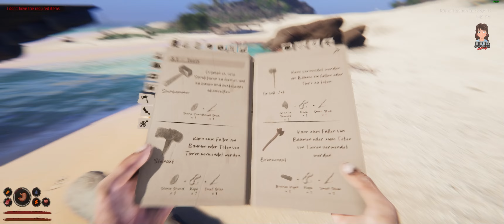Goldrausch - Project Castaway deutsch #031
Gold schmelzen und das U-Boot finden... Project Castaway.